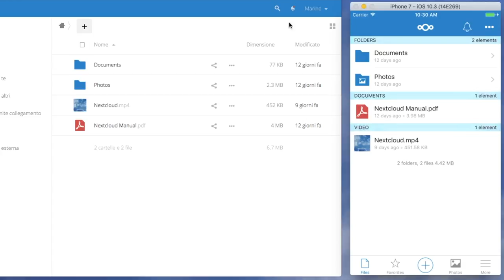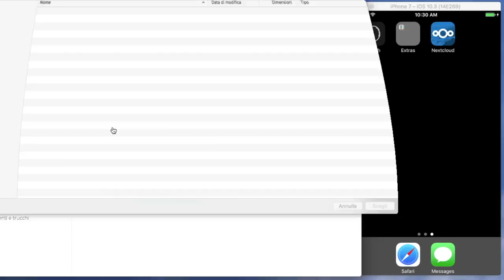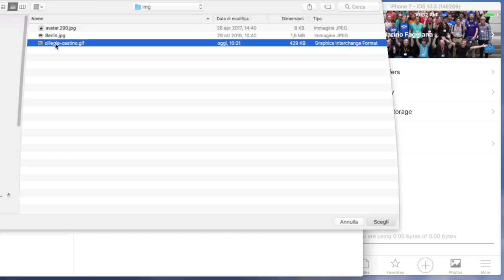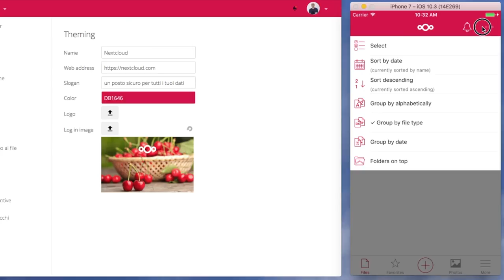Nextcloud Theming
In this video we show how the Nextcloud iOS app adapts to the colors, logo, login image and user avatar set in Nextcloud.